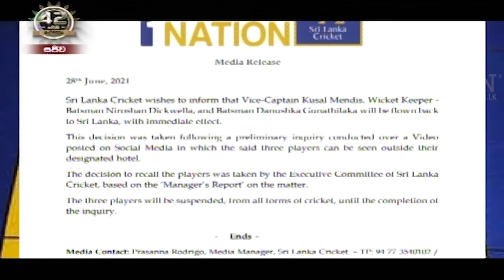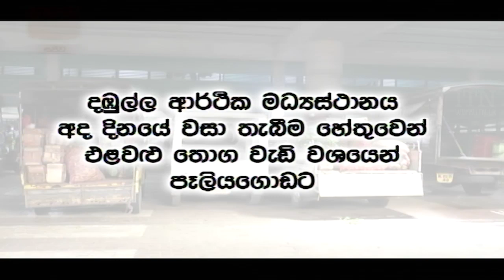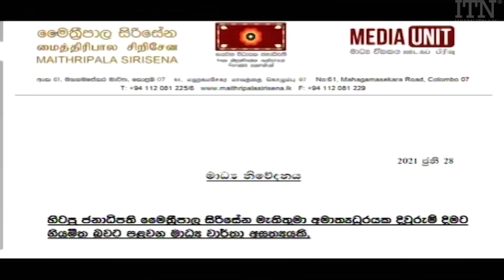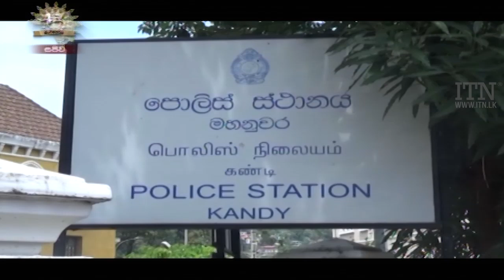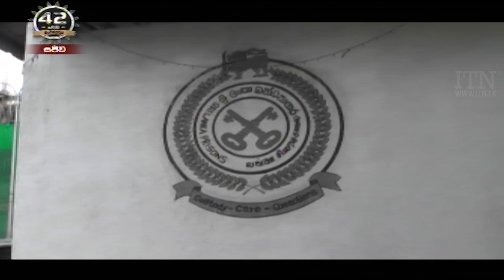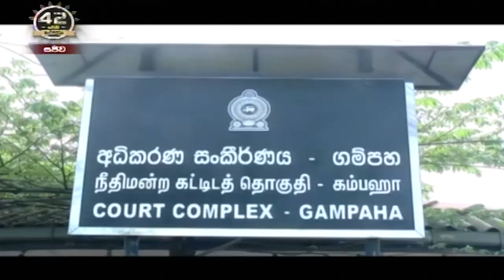ITN News 2021-06-28 | 06.30 PM